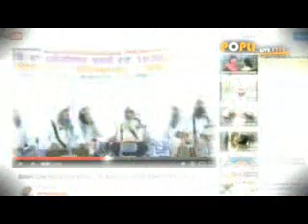GYANI HARWINDER SINGH JI .. GURUDWARA SADAR LUCKNOW,,